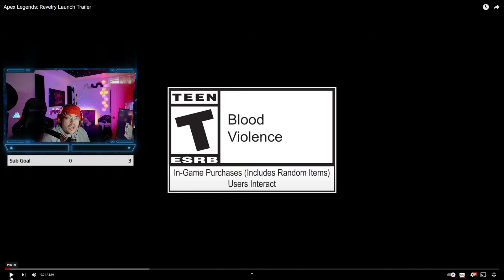APEX LEGENDS REVELRY LAUNCH TRAILER - LETS WATCH NOW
The newest and most exhilarating content in the world of Apex Legends is coming soon! In this trailer, we get a sneak peak of the new season and the new modes that are coming to the game.

Don't wait any longer, watch the trailer now and join the excitement as the Apex Legends Revelry launches soon!
In this trailer, we get a glimpse of what to expect in the upcoming Apex Legends™ Revelry season. Join the battle as some of the greatest legends from across the globe compete for a chance to be crowned Apex champion. Will you be there to witness the spectacle?

launch trailer apex legends